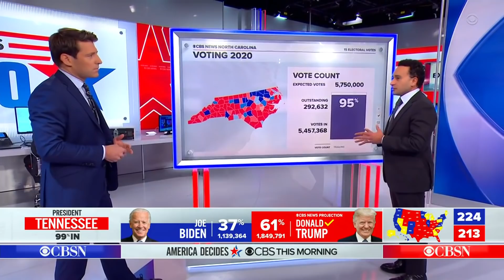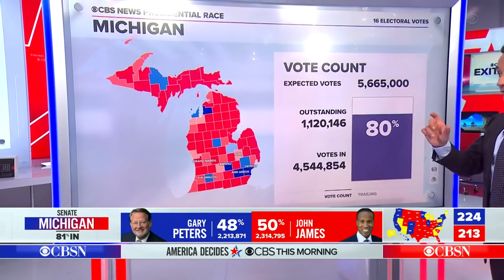Which states are still in play in the historic 2020 election?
CBS News elections and surveys director Anthony Salvanto joins "CBS This Morning" to discuss the ongoing vote count in several states as the race to 270 electoral college votes continues. He looks at how states including Georgia and North Carolina -- which usually lean Republican -- are progressing as votes are tallied.